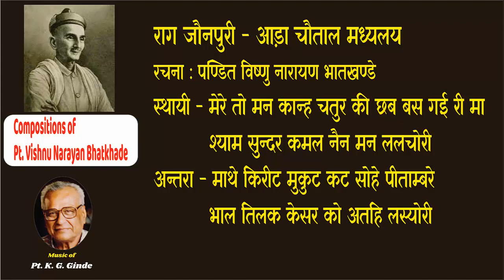Compositions of Pt. Vishnu Narayan Bhatkhande (25) Jounpuri - 2